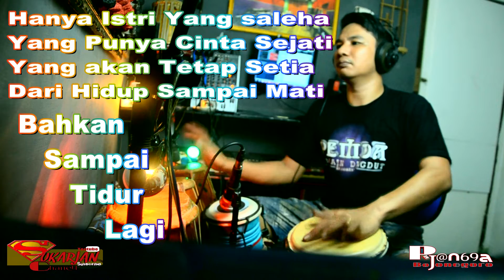Istri Saleha Cover Gendang Karaoke + Teks